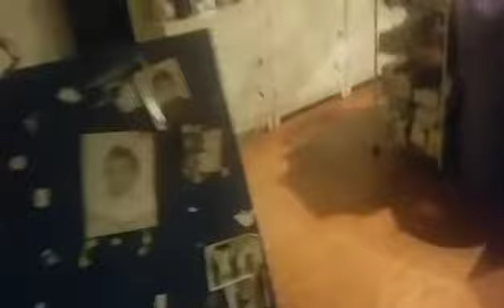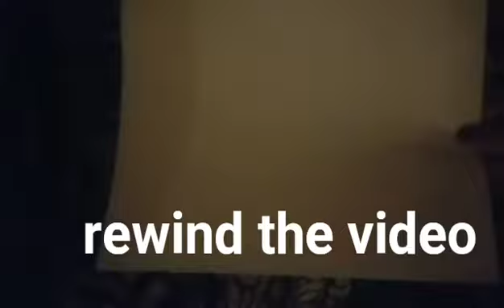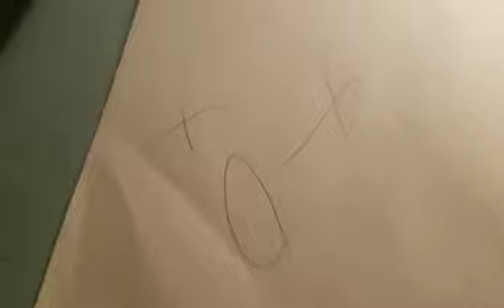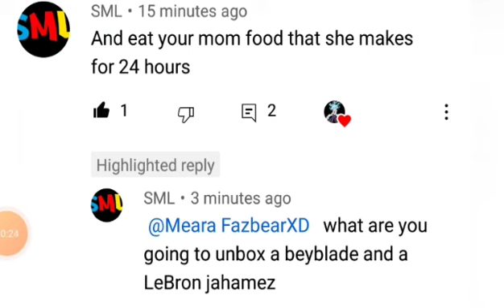SUMMMONING OFFENDERMAN WITH A BLUE ROSE AT 1AM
SUMMONING OFFENDERMAN AT THE WITCHES HOUR TONIGHT AT 1AM WITH A BLUE ROSE... AS previous video of summoning him I did a red rows so the red rose means that you live blue Rose means instant kill and if you all reminded the video I did not have that love letter note and that noise came up he showed up at the house tonight I dare anyone to try and see if they got a love letter from offenderman ok but I will warn you all not to try this at home here are all the steps on how to summon him and Shout out to those people who wanted me to do this months ago their comments are right here at the end of are right here at the end of the video...
Step 1 where are revealing dress

Step 2 get a mirror and a rose

Step 3 wait until everyone's asleep and turn off the lights

Step 4 look in front of the mirror and chant

Step 5
"OFFENDERMAN OFFENDERMAN PLEASE SHOW UP TO ME"

"OFFENDERMAN OFFENDERMAN PLEASE TALK TO ME"

everything has to be chanted 2 times.
and then open your eyes and he will open the door and talk to you you can talk to him for a long as you want and then when you're all done talking to him you can tell him to please leave before anything gets more Awkward.

please give a huge shout out to pickle lover and to SML AND Luna cupcakes without them none of this would have happened I've been trying to find a blue rose 4 months and I couldn't find one but I am grateful to you guys who wanted me to do this video please go follow them and I will see you all in the next video bye-bye❤❤